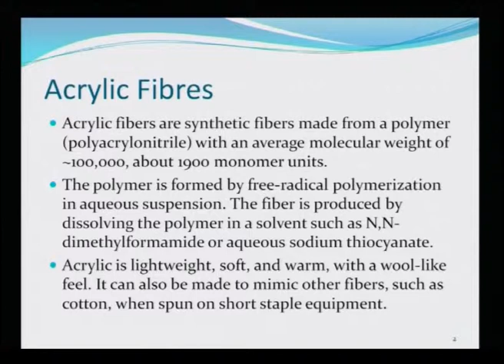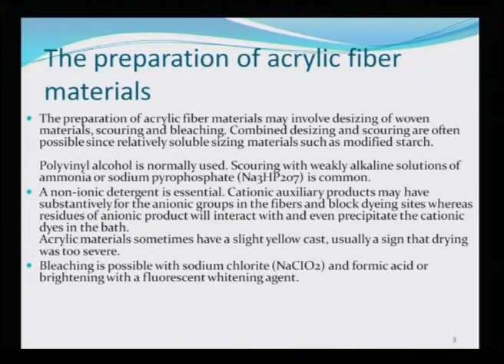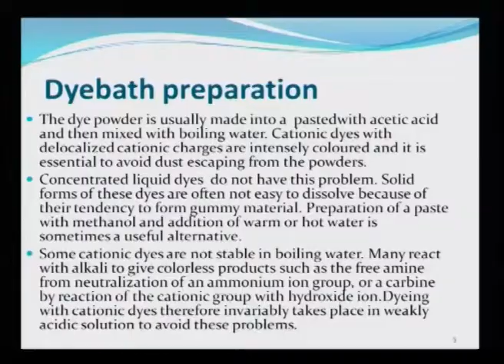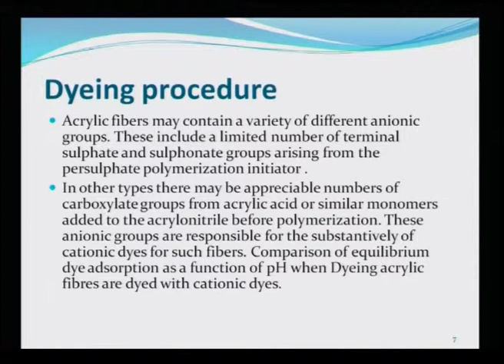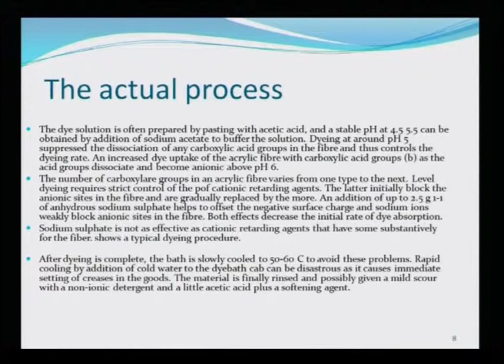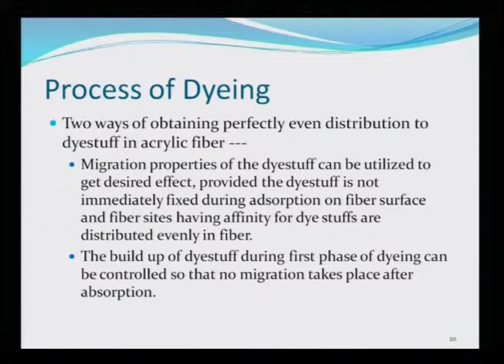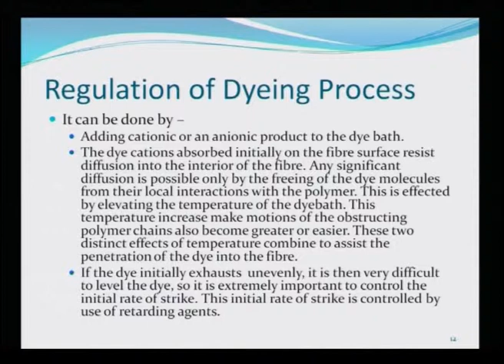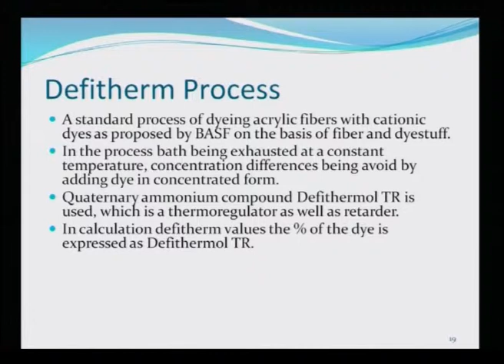Mod-01 Lec-29 Lecture-29 Natural Dyes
Natural Dyes by Dr.Padma Vanker, Department of Textile Engineering, IIT Kanpur.